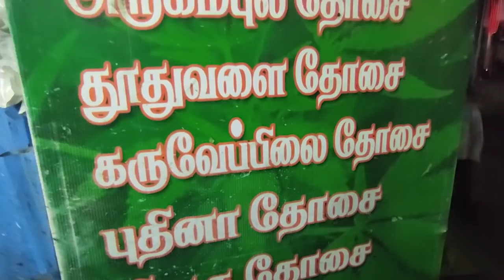ஒரே மாவு 24 வகை தோசை | மூலிகை தோசை வகைகள் |தூதுவளை தோசை | Dosai Kadai | Chennai Dosai | Vlog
தமிழக சைவ உணவகம்
Tamil Nadu Vegetarian Restaurant
No : 236,  T.H. Road Theradi,  Tiruvottiyur Chennai - 19